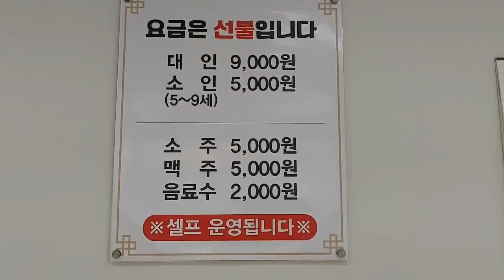김포 통진읍 9천원에 송편도 즐기는 한들한식부페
경기 김포시 통진읍 김포대로 1960 A동 1층
수참리 204-2

영업시간
월 부터 금 10:30 - 19:00
토 10:30 - 15:00
일요일 정기휴무

부페 가격 요금은 선불
대인 9천원
소인 5천원  (5~9세)

남/녀 화장실 구분, 단체 이용 가능, 주차 가능

유튜버 객가세상님 영상 참고해서 다녀왔어요

금쌀의 맛! 토요일에도 여유있는 식사를 즐겨 보아요^^